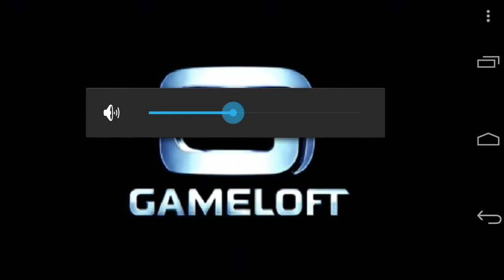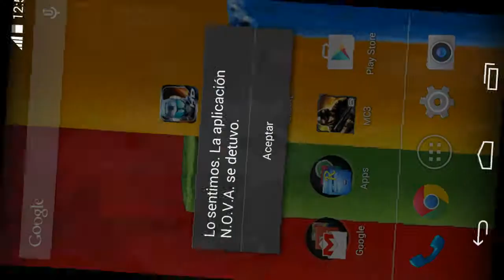Motorola Moto G N.O.V.A 1 TEST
Todos Los Juegos Gameloft Antiguos Se Cierran En Android Mas Recientes.